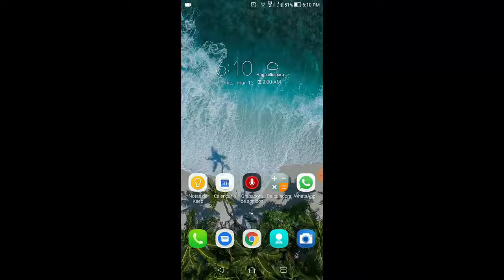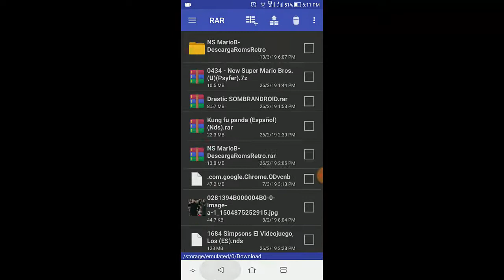Cómo abrir o descomprimir archivos ZIP y RAR en Android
En informática, RAR es un formato de archivo propietario, con un algoritmo de compresión sin pérdida utilizado para la compresión de datos y archivado, desarrollado por el ingeniero de software ruso Eugene Roshal.